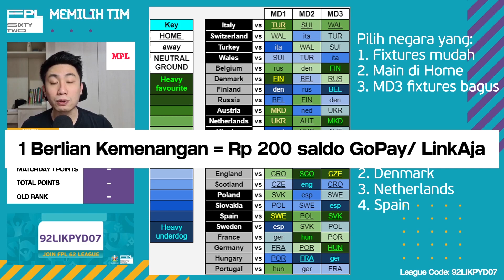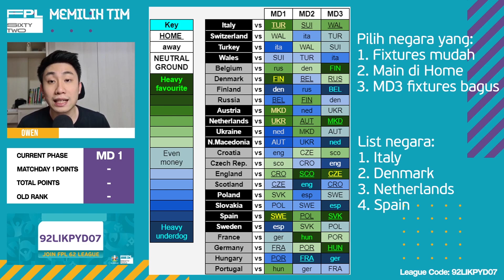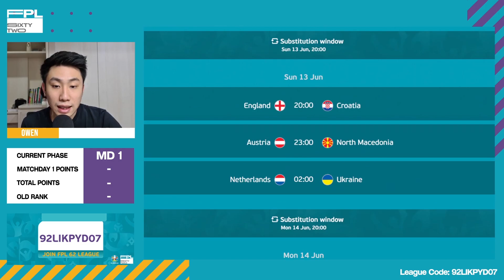EURO 2020 FANTASY FOOTBALL: SAH!! TIM BUAT MATCHDAY 1! | Tips & Strategy Euro 2020 Fantasy Football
Video Euro 2020 Fantasy Football kali ini membahas mengenai update draft tim untuk matchday pertama dan juga alasan dalam pemilihan pemain- pemain dari negara tersebut.

PENGGILA BOLA WAJIB MAIN MPL FANTASY!
Gunakan kode referral BD3V6LAZF dan dapatkan 20 berlian bonus buat main MPL Fantasy!

Game strategi bola buat kamu yang ngaku tau bola. Buktiin kemampuan analisa dan strategi kamu di MPL Fantasy dan menangkan Berlian Kemenangan yang bisa ditarik langsung jadi saldo GoPay & LinkAja!

Ada 3 alasan kenapa kamu harus main MPL Fantasy Sepak Bola:
Kamu bisa main game fantasy berbagai liga dunia. Seperti Liga Inggris, Liga Champion, La Liga, Liga Italia Serie A, dan liga besar lainnya.
Hadiah MPL Fantasy langsung diterima begitu pertandingan selesai, jadi gak perlu nunggu satu musim.
Nonton bola lebih seru, karena bisa memantau poin tim kamu di MPL Fantasy.

MPL
Main & download MPL Fantasy di id.mpl.live/fantasy
Twitter Fantasy : fantasympl_id
Facebook Fanpage : Mobile Premier League Indonesia

🚨FPL 62 EURO 2020 FANTASY FOOTBALL LEAGUE🚨

Liga iseng- iseng berhadiah untuk juara 1-3

Kode: 92LIKPYD07

Syarat utama:
1. 1 tim setiap peserta
3. Follow Twitter @FPL62_
4. Retweet dan reply tweet ini dengan nama manager dan tim

Reward 1: 150k
Reward 2: 100k
Reward 3: 50k

Liga berhak untuk membatalkan hadiah jika pemenang tidak memenuhi salah satu syarat di atas.